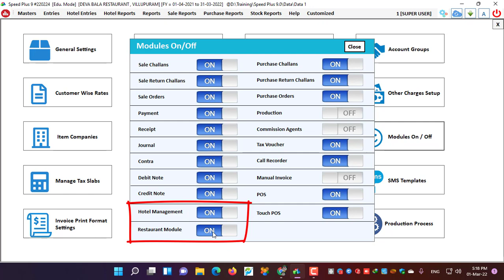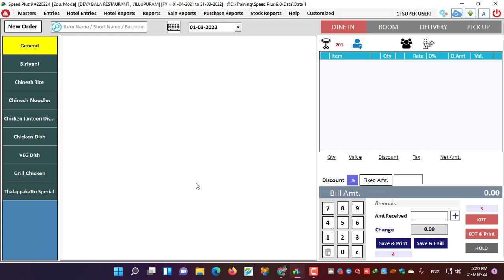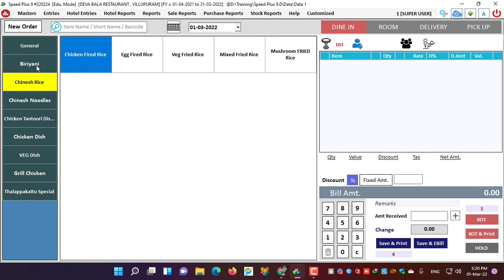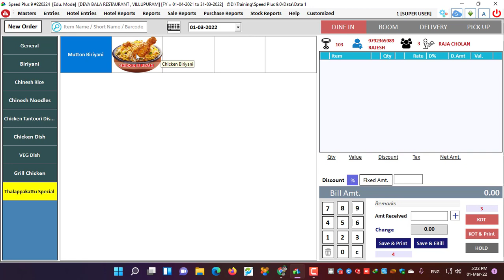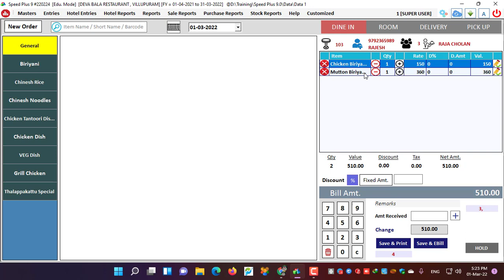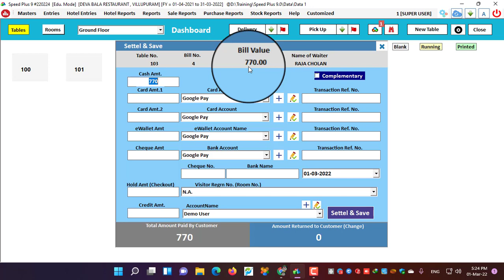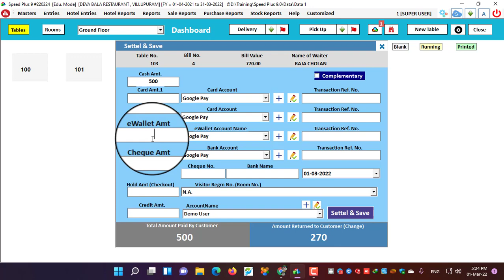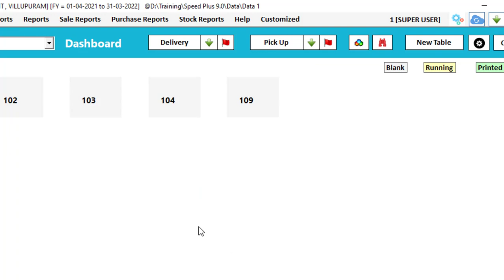Hotel and Restaurant ERP Billing Software Food Service Room Booking ஹோட்டல் பில்லிங் சாப்ட்வேர்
ERP software for Hotels and Restaurants with Food Service, Room Booking, Check-In, Check-Out Bill, Value Added Services, Attractive Tables and Room Dashboard, Bar-code Printing, POS Billing, Touch Screen Billing, Complete Stock Management, Financial Accounting, GST Reports, Cheque Printing, Customisation Bill Formats and much more.

Worlds first software to Operate in your local language, Supports more than 26 languages like Hindi, Gujarati, Marathi, Punjabi, Bengali, Tamil, Telugu, Malayalam, Urdu, Arabic, Chinese, Russian, French Etc.

Approach new customers with Whats-App Blaster: send unlimited Whats-app without saving contact in your phone. Generate more business.

Integrated with mobile app for getting orders from customers directly in software